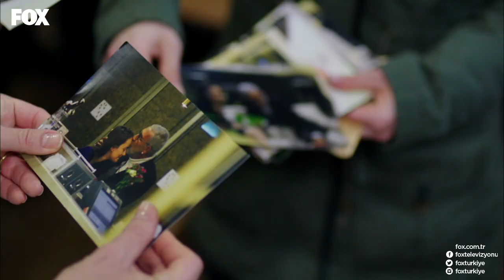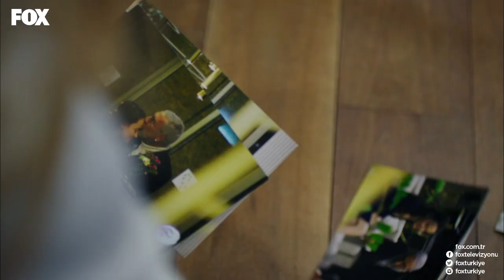Hülya, Efsun'un gösterdiği fotoğraflar sayesinde yıkılıyor! O Hayat Benim 116. Bölüm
Konu hayatın ve aşkınsa, kadere asla teslim olma… O Hayat Benim’de küllerinden doğan aşklara ve hayata yenilmeden tutunma mücadelelerine hep birlikte tanık olmaya devam ediyoruz. Sırlar bir bir ortaya çıktıkça herkesi şaşırtacak büyük gelişmeler yaşanmaya devam edecek. Başrollerini Keremcem, Ezgi Asaroğlu, Ceren Moran, Sinan Albayrak, İclal Aydın, Süleyman Atanısev ve Oya Başar’ın paylaştığı O Hayat Benim’in gizemli dünyasına sizi de bekliyoruz.